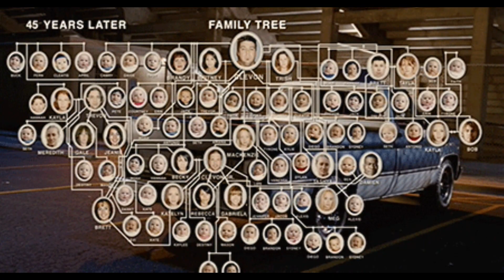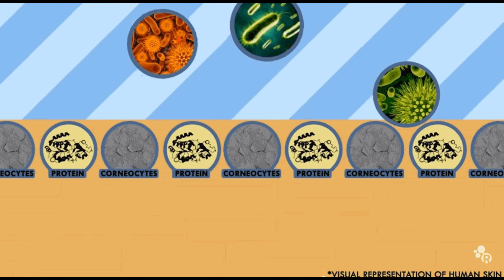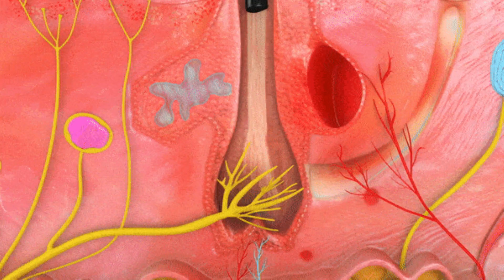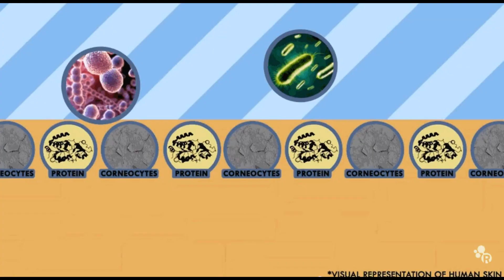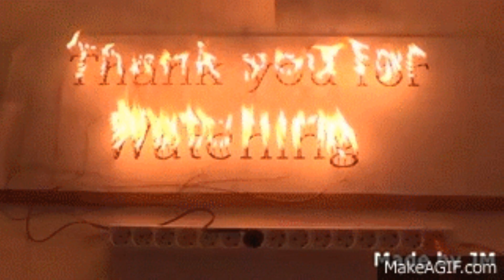Is it possible to be Allergic to water?